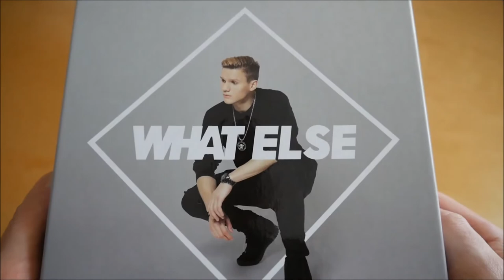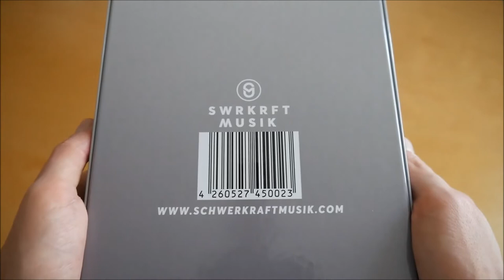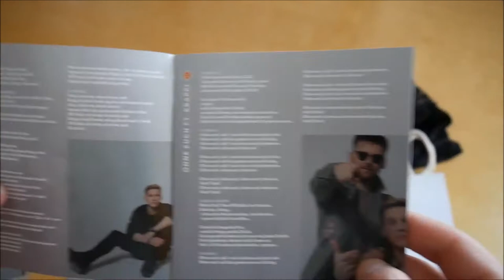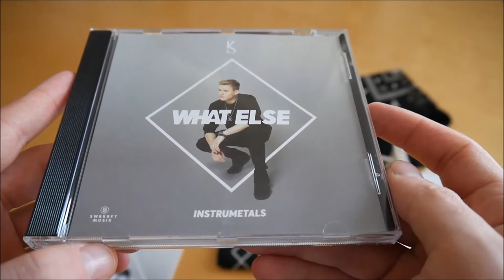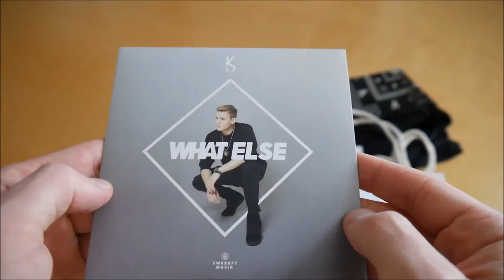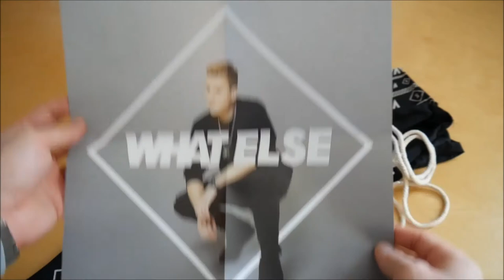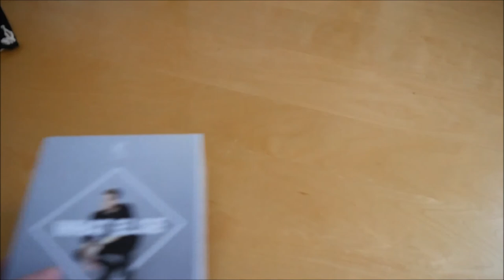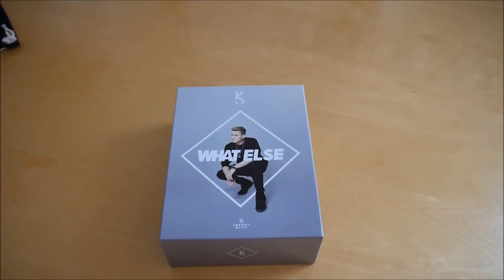KsFreak - What Else Box Unboxing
In diesem Video zeige ich euch die What Else Box von KsFreak.
► Hier könnt ihr das Album kaufen:
Weitere Musik von KsFreak

► ALBUM INFOS
KS Freak – What Else
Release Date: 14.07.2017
Kaufpreis: 39,99 €

What Else Box Inhalt:
- Album
- Album Instrumentals
- Turnbeutel
- Bandana
- Autogrammkarte
- Poster
- Sticker

What Else Tracklist:
01. Im Zeichen des Freaks
02. Ohne Euch (feat. Krappi)
03. On & Off
04. So hell
05. Light it up (feat. Krappi & MefYou)
06. Cooler als ich
07. Netter Typ (feat. Krappi)
08. Lebenslauf
09. Sieh mir zu
10. What Else?! (feat. Krappi)
11. Fresher than U

What Else Info:
Das neue Album von KS Freak erscheint am 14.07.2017 über Schwerkraft Musik.